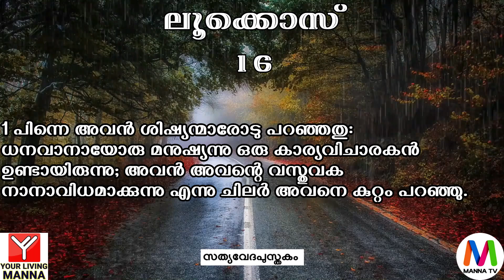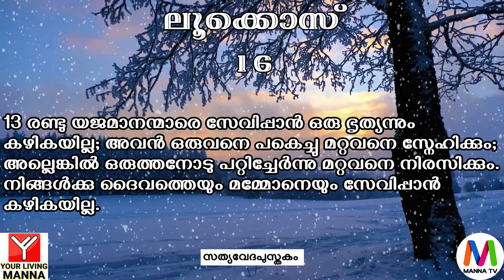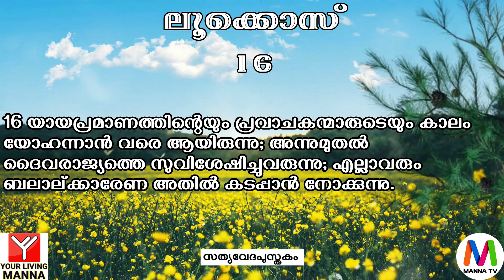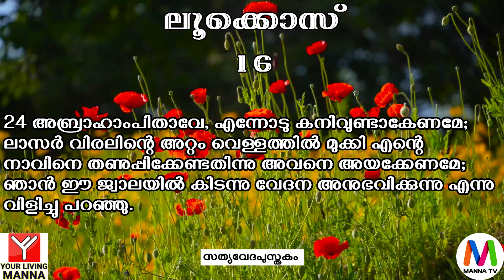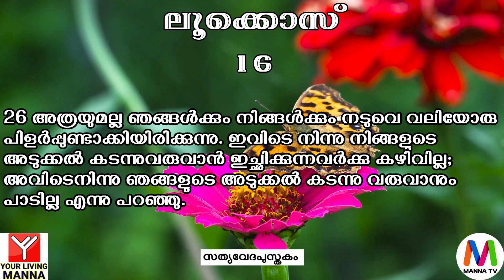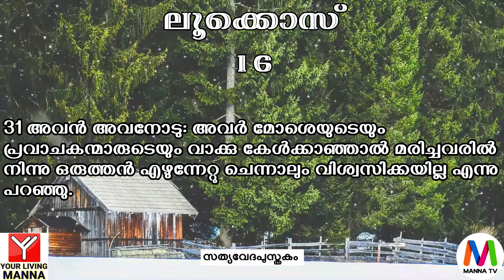ലൂക്കൊസ് 16 || Luke 16 Malayalam Holy Bible (സത്യവേദപുസ്തകം) Visual Bible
Holy Scripture Reading ■ Pr. Prem Kumar, Ebenezer City Church, Melbourne, Australia

Please Note : This Channel does not monetize any video that we share. If you don't want to see ads, you can try YouTube's membership feature.